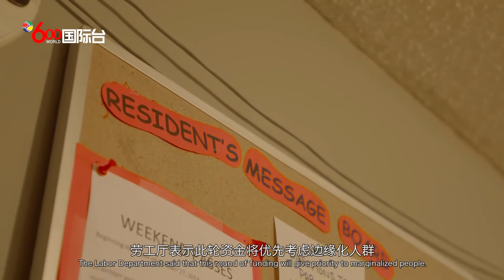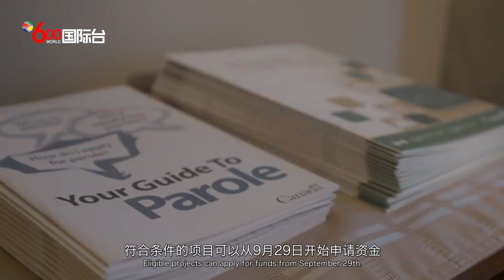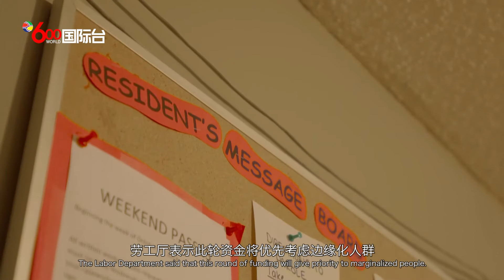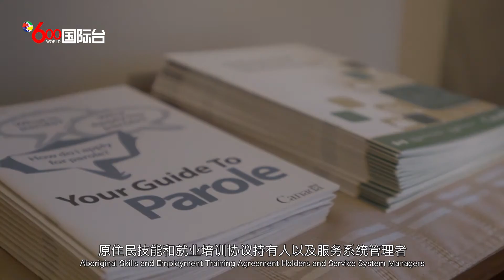安省拨款九千万 帮助失业人群就业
安大略省政府近日宣布，为省技能与发展基金（SDF）进行第三次拨款，以缓解省级劳动力短缺问题。劳工厅表示，此轮资金将优先考虑边缘化人群，包括有案底者、高危青年、残疾人、原住民、乌克兰新移民和其他面临就业障碍的人。

安省劳工厅长麦克诺顿（Monte McNaughton）宣布，拨款九千万元，用于帮助全省失业和就业不足的居民找工作。此次拨款是在安省2022至2023年省预算中为SDF安排的1580万元之外的资金。

麦克诺顿表示，此次拨款是为了加强安省的劳动力，同时给人们第二次机会。在安省有近40万个工作岗位空缺，涉及各行各业。而在加拿大各地，有400万人有案底。本次拨款真正的重点是帮助人们，给他们第二次机会，让他们有目标地从事相关职业。

以下机构或组织的就业项目有资格获得此次拨款：就业服务和培训提供机构；劳工、社区、商业和行业组织；市镇政府；医院；原住民部落办公室；原住民技能和就业培训协议持有人以及服务系统管理者。符合条件的项目可以从9月29日开始申请资金，申请将一直开放到2023年1月31日。感兴趣的项目或组织可以通过安省转移支付申请。

汉密尔顿和伯灵顿地区约翰霍华德协会的Work Path就业服务项目就是针对有案底的人们，帮助他们找工作的一个项目。该项目从安省技能发展基金获得了近50万元的资金，已安排数十名有案底者去制造行业工作。约翰霍华德协会表示，即使根据《安省人权法》，歧视有犯罪记录的人是违法的，但对于先前有案底的人来说，找到工作仍然极其困难。

麦克诺顿认为，打破贫困与犯罪循环至关重要。帮助人们有机会获得工作不仅有利于解决劳动力短缺问题，也有利于纳税人。一些受资助项目旨在帮助社会救助人员找到有意义的、提供福利和退休金的职业。他希望，就业及培训项目能为所在行业带来更多就业机会。